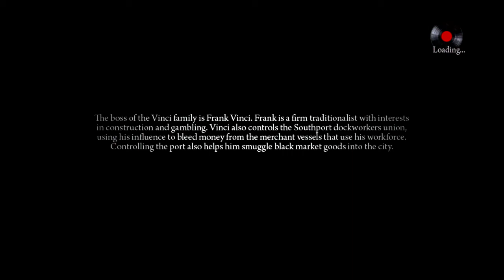No One Is Touching My Butt In Prison (Mafia 2: Definitive Edition) Part 8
Well I got ratted out by one of the gas station people and thrown in jail. While I'm in there I learn more about fighting, my sister shares with me some news, and someone tries to touch my butt. All in all, a pretty crazy few years. I hope you enjoy the video.

Make sure to check me out on Facebook to see when I go live!